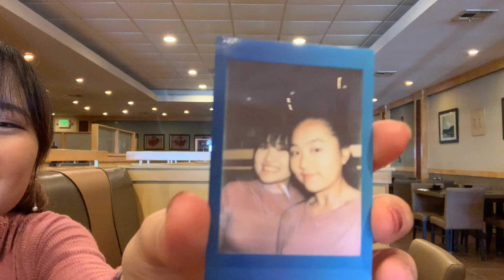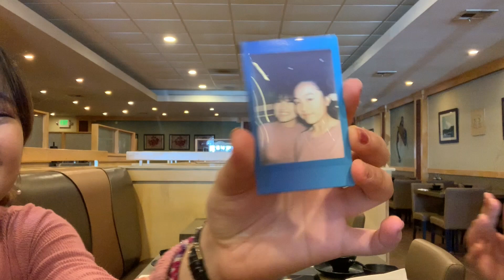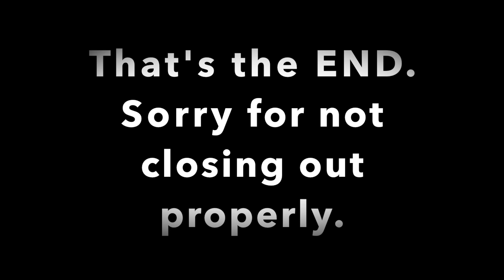Thoughts on FIVE FEET APART + Hotpot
Heyyyyy WORLD! It's me again, Connie.

This is my first vlog for this channel. I know it's not very interesting but please still watch it. I couldn't film a lot because I was busy EATING and I didn't get the chance to when I was at the movie theaters. BUT FIVE FEET APART IS AN AMAZING MOVIE! 100% RECOMMEND IT! It's now officially one of my favorite movies. Later on, I'll try to add more clips and be more interesting in my videos.

For now, I'm out! Thanksssssss!